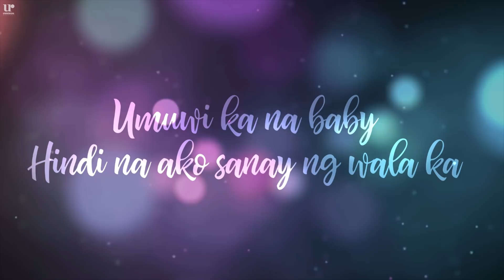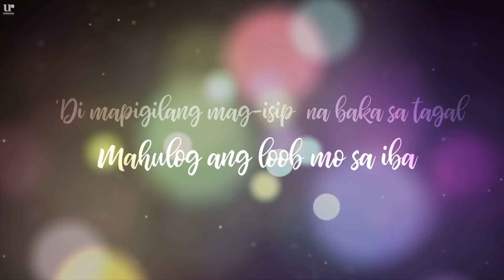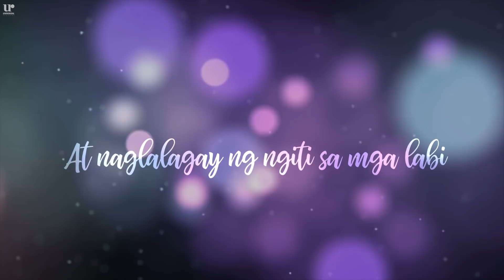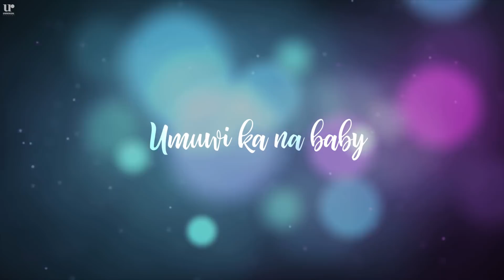Angelina Cruz - Hanggang Kailan (Umuwi Ka Na Baby) (Official Lyric Video)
TikTok universalrecph